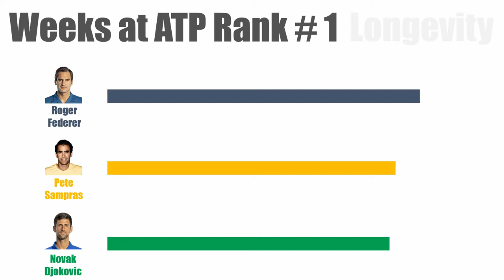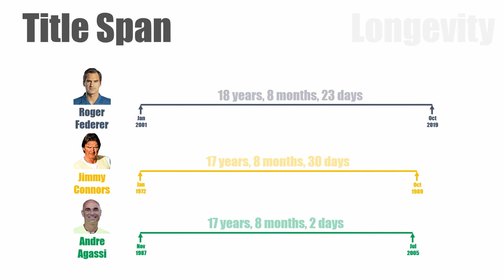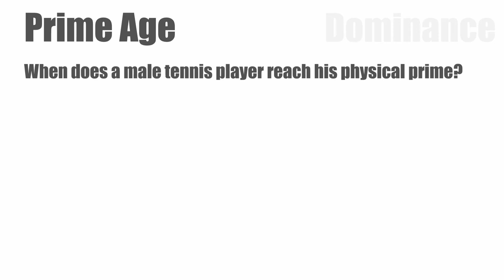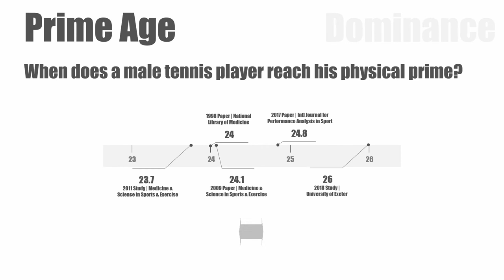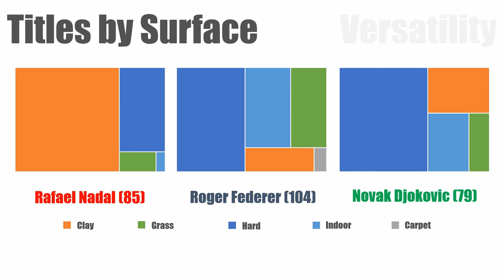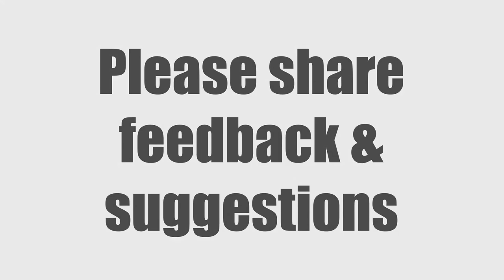Who is the Greatest Tennis Player of all Time? | This video has a comprehensive & definitive answer.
A data analysis to identify the greatest male tennis player of the open era.

To figure out who the greatest player of all time (or GOAT) is, I looked at tennis match data. Then I identified the most important criteria by which to compare different players in order to identify the GOAT. And this video provides a summary of this data analysis.

Greatness Methodology 0:30
Trait 1 - Longevity 0:51
Trait 2 - Dominance 1:25
Trait 3 - Versatility 3:38
Trait 4 - Popularity 4:05
Trait 5 - Results 4:26
Analysis Summary 5:17

My goal here has been to be completely unbiased and simply present the data. However, there is an element of subjectivity in this process, since I have selected the parameters that I think are most appropriate to measure greatness. Someone else may select different parameters and possibly arrive at a different conclusion.

As a long time tennis fan who has been following the sport for over five decades my only goal here is to definitively answer the GOAT question. As a result, I welcome all your feedback and suggestions on how this analysis might by augmented in order to provide a more comprehensive and definitive answer to this question.

This video displays data as of 5th March, 2020.

Social Media follower data directly taken from Facebook, Twitter and Instagram.
Individual attributions for each player's image -

Rod Laver By Evers, Joost / Anefo - Nationaal Archief Fotocollectie Anefo item number 922-4468, CC0,

John McEnroe By Anefo / Croes, R.C. - Nationaal Archief Fotocollectie Anefo Item number 930-2093, CC0,